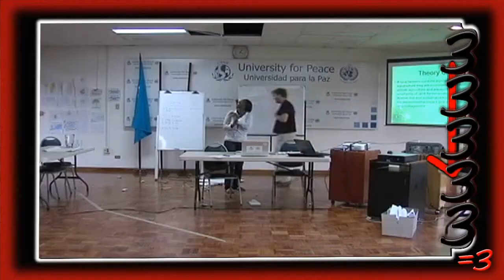YouTube is neither you nor a tube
Discuss.